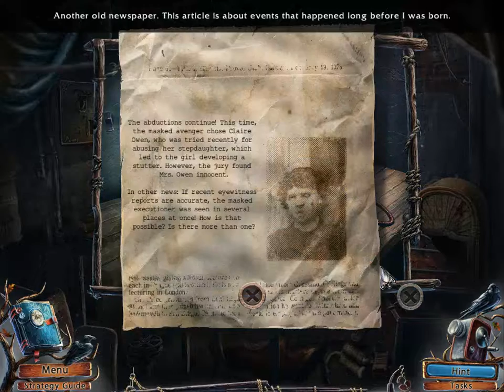[#11] The Lake House: Children of Silence (CE) | Walkthrough (Bonus Chapter)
Developed by: Alawar, Friday Games
Published by: Big Fish Games